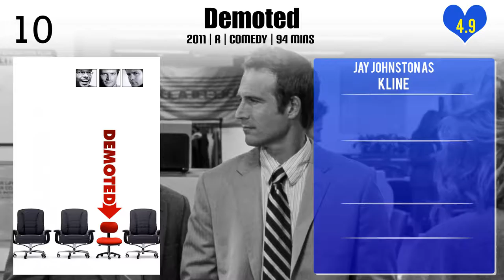Jay Johnston Top 10 Movies of Jay Johnston| Best 10 Movies of Jay Johnston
Top 10 Movies of Jay Johnston

Find the list of top 10 and best movies by Jay Johnston
1.Demoted
2.Desperate But Not Serious
3.Not Another Teen Movie
4.Jack Frost
5.Wake Up, Ron Burgundy: The Lost Movie
6.Men in Black II
7.Tenacious D in The Pick of Destiny
8.Anchorman: The Legend of Ron Burgundy
9.Bicentennial Man
10.Hollywood Palms

Please Comment down your favorite movie of Jay Johnston